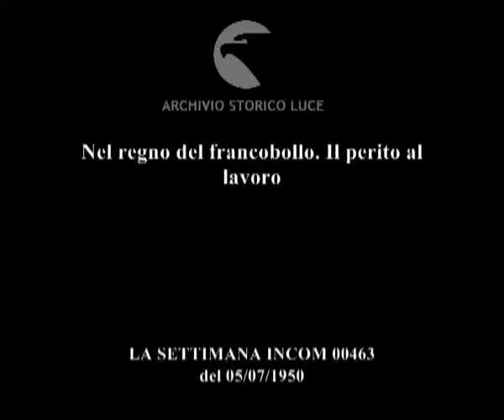Nel regno del francobollo. Il perito al lavoro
Descrizione sequenze:un uomo piega una carta bollata venziana, antenata del francobollo ; un uomo guarda dei francobolli attraverso la lente di ingradimento ; un uomo guarda francobolli attraverso un ingranditore ; donne sfogliano un album di francobolli e ne osservano alcuni con lenti di ingradimento ; un esperto firma il retro del francobollo dopa aver eseguito una perizia ; francobolli di vari paesi ; un postino consegna un mucchio di lettere a una ragazza ;